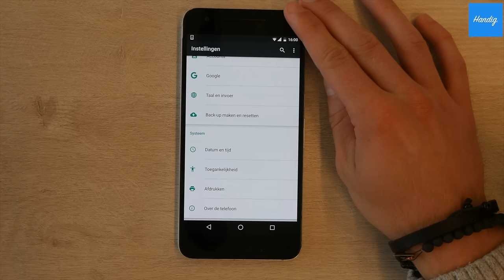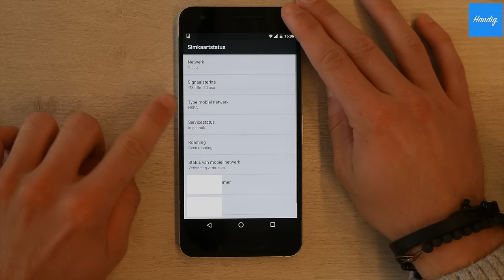Slecht signaal op je Android telefoon? ZO kom je er achter waar je moet zijn!